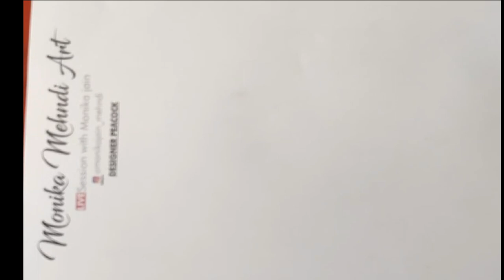Instagram live | day 6 | peacock design| 2021| monika mehndi art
hello friendss this is monika jain today i make unqiue peacock henna design
i hope you like this design. i wish everyone learn perfectly.